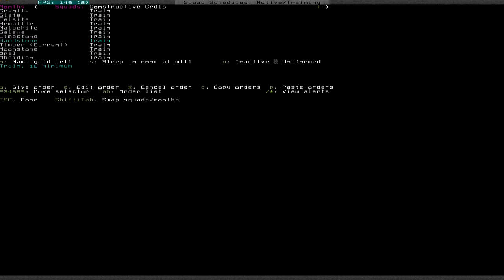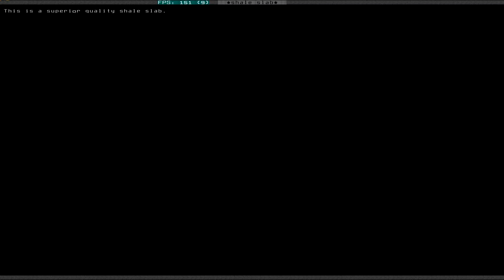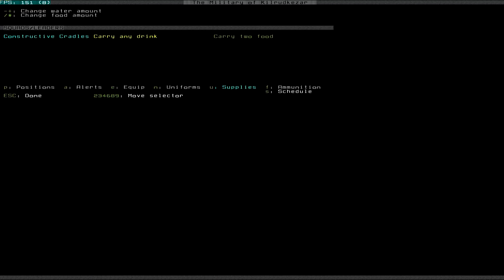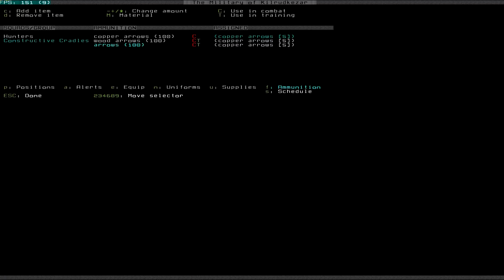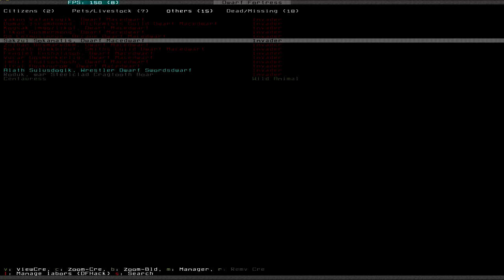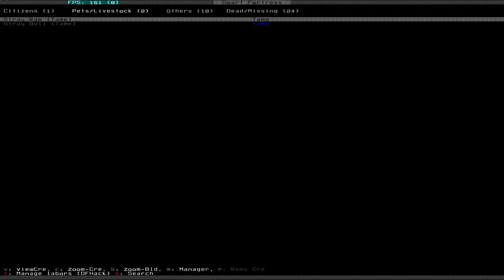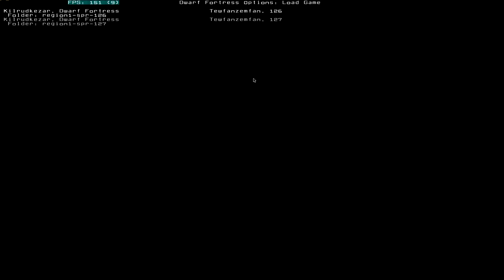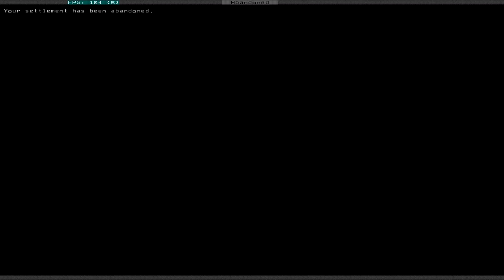Let's Play Dwarf Fortress S3 016 - Masterwork Hermit (Deutsch)